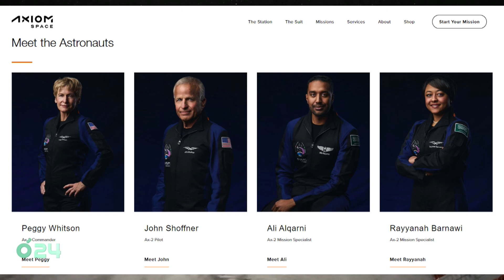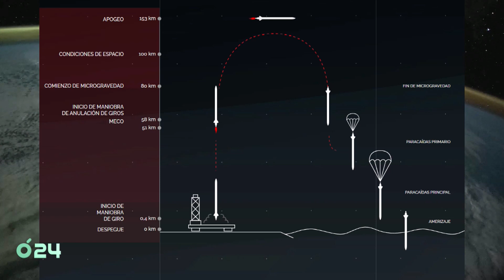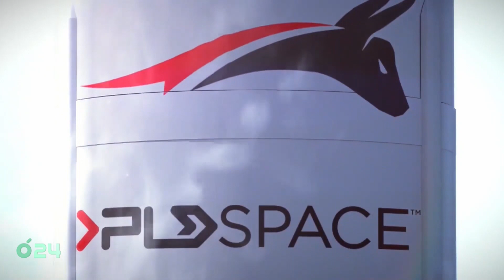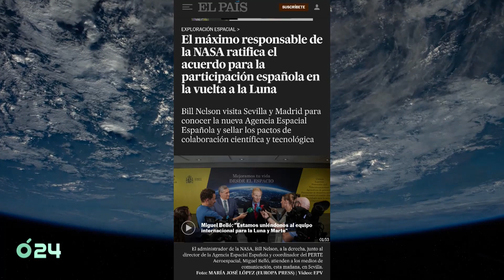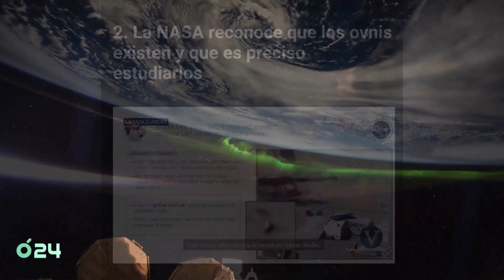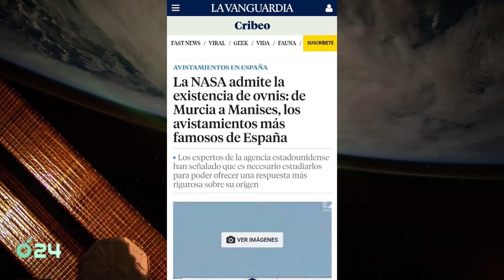SECCIÓ ASTRONOMIA - Com estarà el mes aquest mes de juny? Que activitats trobem en el planetari?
Secció mensual amb Germán Perís